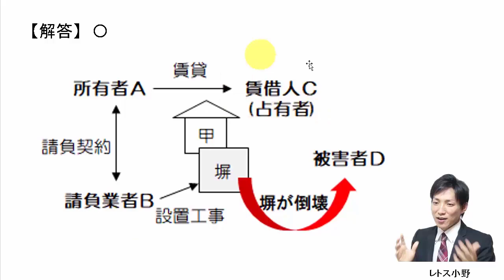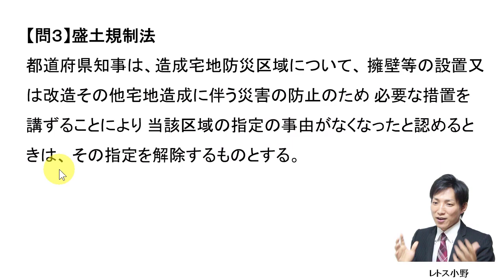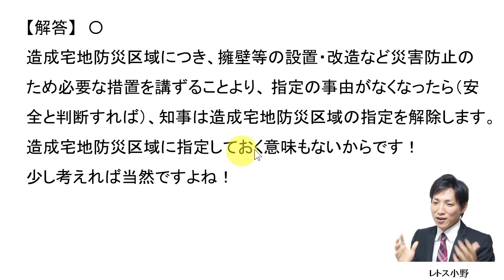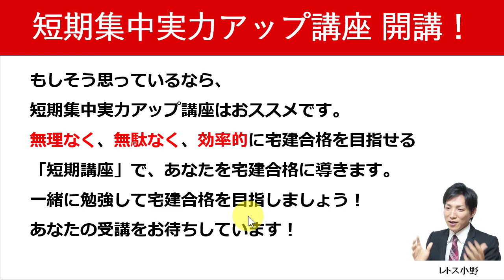【宅建過去問】5月11日の３問【レトス小野】宅建過去問解説